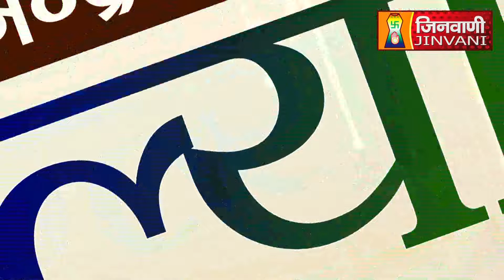PKG 5 पंचकल्याणक प्रतिष्ठा महोत्सव''अयोध्या नगरी''फिरोजपुर झिरका,-नूंह (हरियाणा) A010707